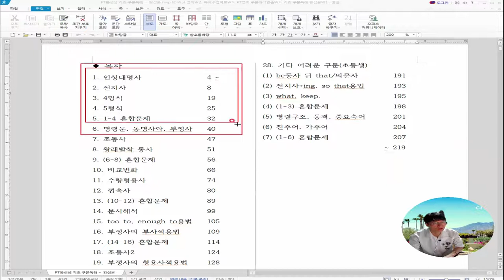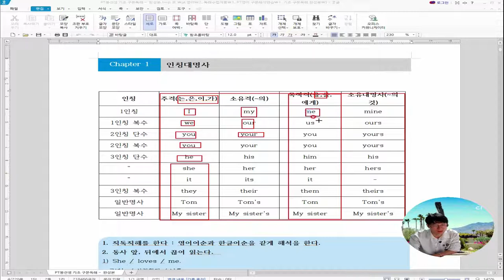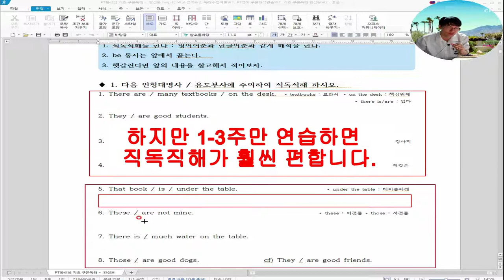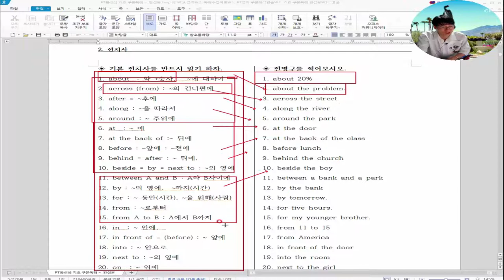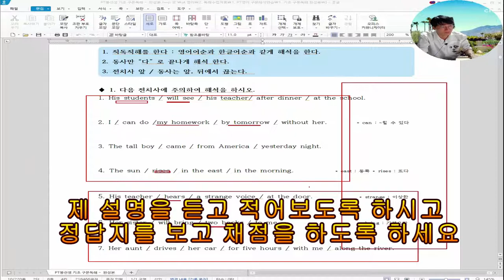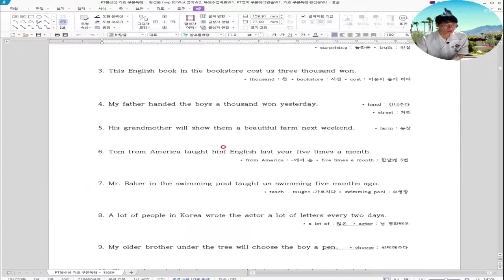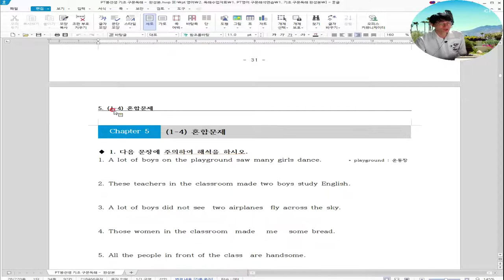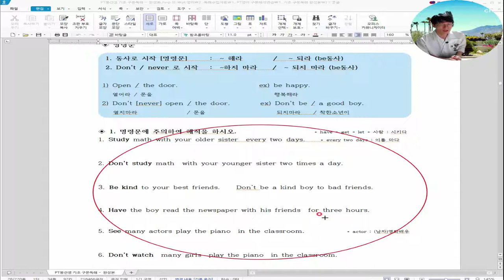기초구문독해공부하는방법 * 한 학부모님이 구문독해 공부하시는 방법을 여쭤보시길래 영상을 만들어 보았습니다.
부모님들이 자식을 공부시키는것은 부모와 자식간의 관계가 틀어질확률이 아주 큽니다.
배우자에게 운전을 가르치는것과 같은 아주 위험한 행위입니다.
그럼에도 엄마표영어를 하고싶다면 이렇게 공부해보세요.